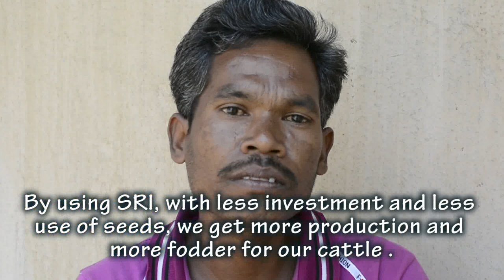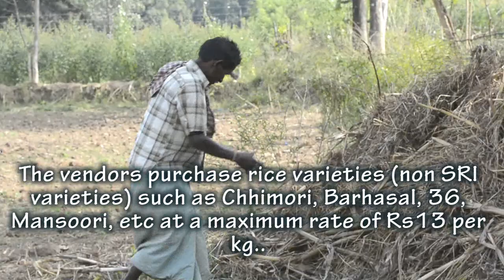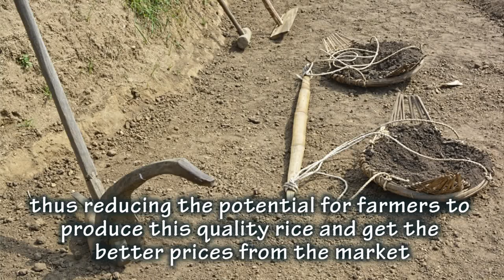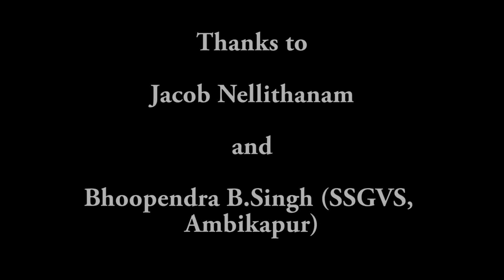SRI in Chhattisgarh-A new hope for farmers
System of Rice Intensification (SRI) method of farming can solve most of the government and farmers problem in the country. In Chhattisgarh, if government supports this system then both government and farmers can reap huge benefits. For more information read: